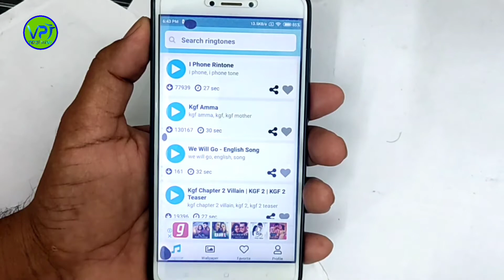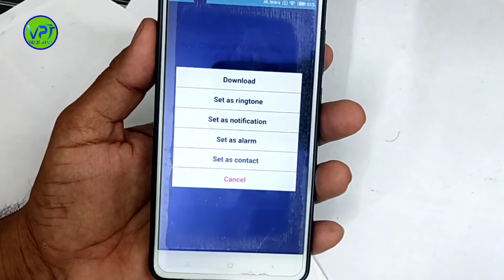kgf chepter 2 RINGTONE l KGF 2 RINGTONE l KGF 2 song Ringtone l KGF 2 romantic ringtone